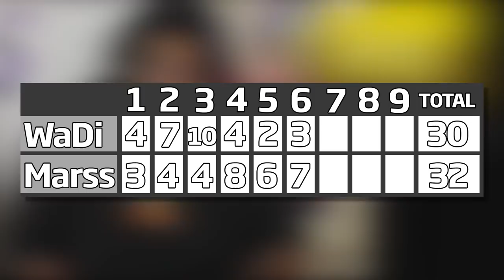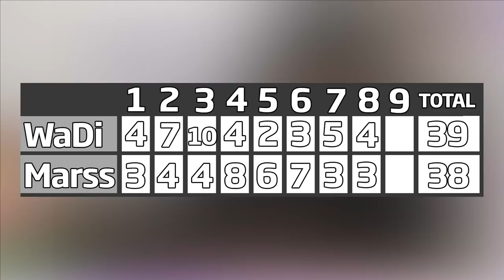I DESTROYED MARSS IN LITTLE Z’S SMASH GOLF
Merry (Late) Christmas Billys! Over the Holiday season I played against Marss...in Smash Ultimate Minigolf! He has a 1-0 record against me in this game, but with Little Z's 9 New Christmas Holes, can I even out the score?